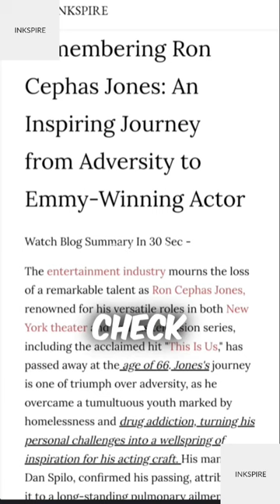Ron Cephas Jones's legacy extends beyond acting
Ron Cephas Jones's legacy extends beyond acting; he skillfully channeled personal struggles into compelling performances, making an enduring impact on the entertainment industry through authenticity and emotional depth. His ability to connect with audiences on a profound level will be remembered as a testament to his unique talent and resilience.